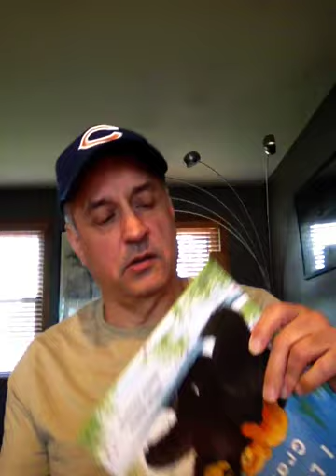Reading one of my favorite books to the buckaroos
Since no one is going back-to-school for like 2 years, I thought I'd read one of my favorite books to the little buckaroos out there.